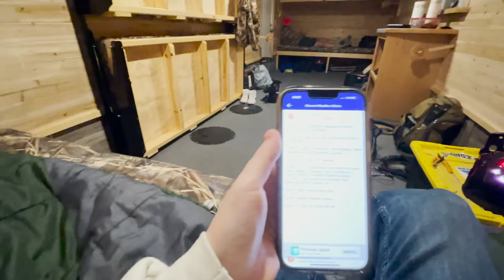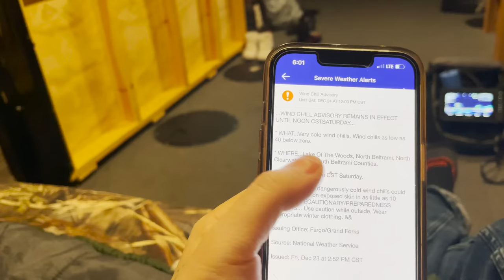Ice Shack Camping in -40 degrees | Catch and Cook!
This was definitely one of the coldest i've ever been out ice camping! Couldn't go outside for more than two minutes without thinking my face was going to fall off! We got a pretty weird/cool vid coming next, hope yall are ready! Love yall.

Bibs, and boots “Norfin USA” code fishnmore